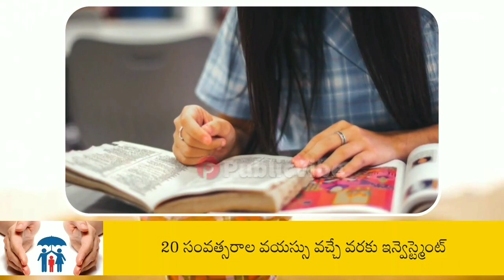GOOD NEWS To Parents పిల్లల చదువుల గురించి ఆలోచిస్తున్న తల్లిదండ్రులకు శుభవార్త! | PublicVibe Telugu